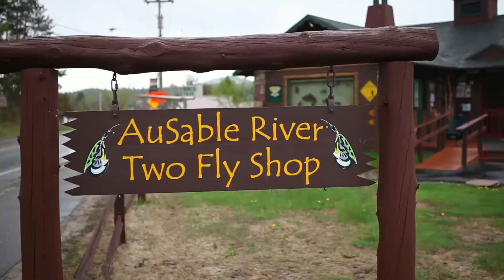Ausable River Two-Fly Challenge 2014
The Ausable Two-Fly Competition has been a popular fishing event since 2000. It has since grown into a two day event on the legendary Ausable River that raises money to protect the fishery for future generations.